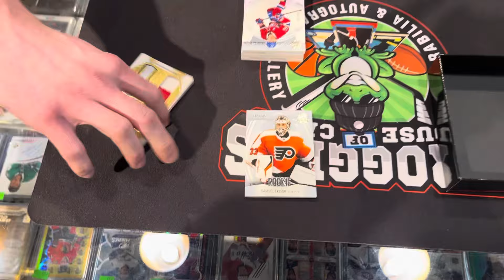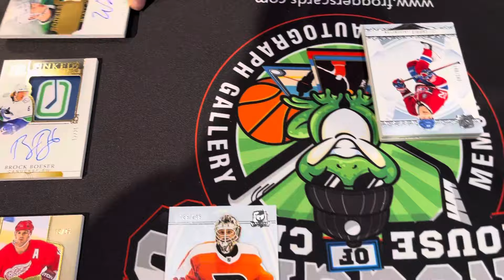🤤BRAND NEW🤤 2022-23 THE CUP BOX BREAK!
Wow… where do I start never in my world would I be sitting here splitting box of the new cup with my best long time friend  Flamesfan1012_

This by far had our nerves & juice pumping, but overall really a fantastic box!

Inst~ Oilersfan_97_

Inst~ flamesfan1012_